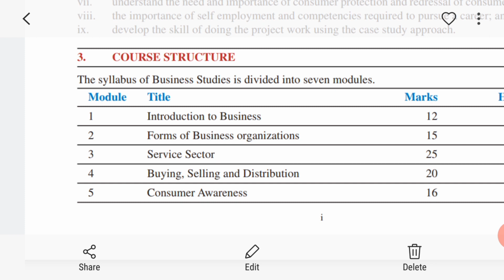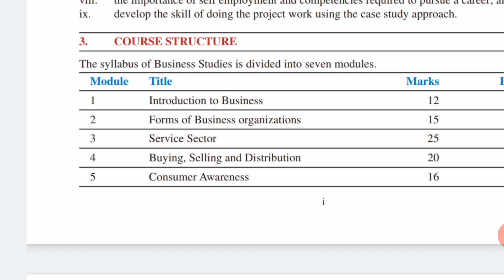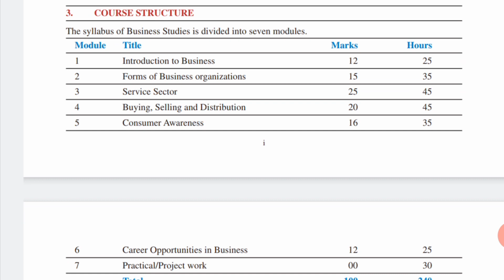NIOS 10th Class Business Studies Blue Print, Konse Chapters paper main ayenge?